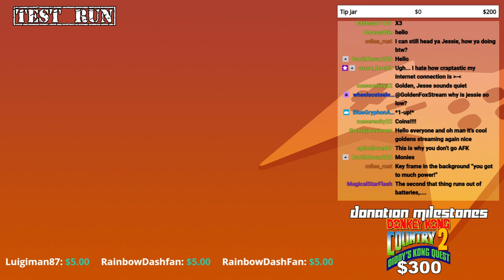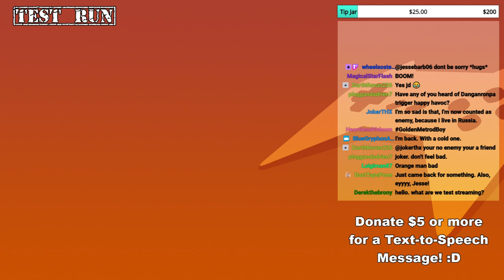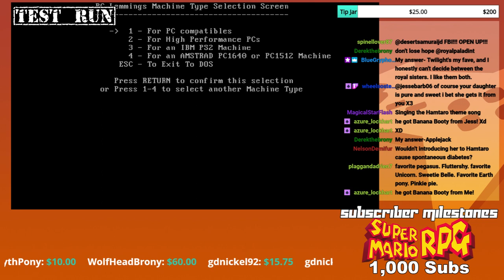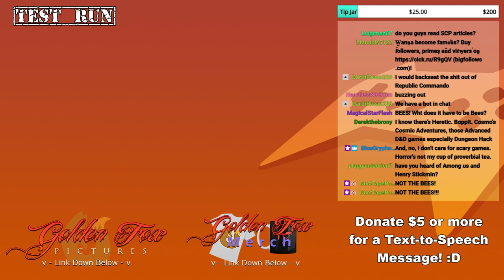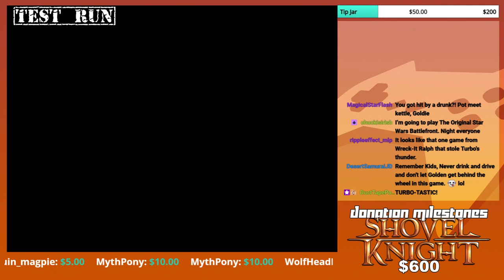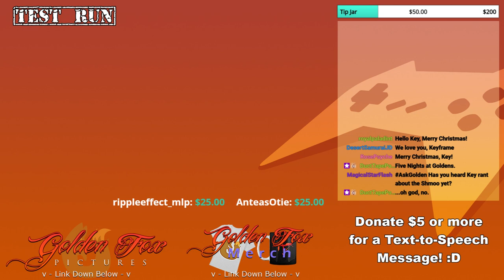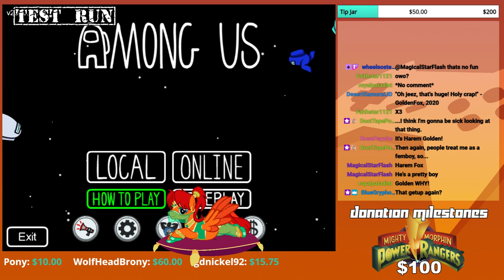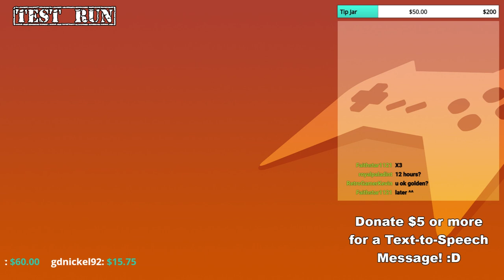Testing Grounds 12/19/2020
So here's a test stream after a long hiatus! And in return, I was very surprised that EVERYTHING worked on this stream! Seriously, even working with the N64 worked smoothly. So I'm very excited that I'll be able to reach new directions for what to stream in the future!

With that said however, the captures came out... well disproportionate for some odd reason. I'm not too worried about it since I can always readjust the sizes, but I do get a little OCD whenever I see how unorganized everything looks. But that's what a test stream is for; working out the errors!

It overall was very fun, and I hope the excitement continues in the future! Anyone who missed it can check it out as I also have timestamps provided!

0:00-Starting up, and being oblivious to audio problems.
25:19-SNES
-26:14-Super Mario All Stars
-31:05-Super Metroid
34:02-Discovering and Fixing Audio Problems
41:26-NES
-41:56-Super Mario Bros.
45:06-Genesis
-46:09-Streets of Rage 2
54:00-DosBox
-54:09-Lemmings
-57:33-Duke Nukem 3D
-1:06:11-Xargon
1:09:23-Nintendo 64
-1:10:51-Super Mario 64
-1:13:24-Aerofighters Assault
-1:17:32-Snowboard Kids
-1:25:18-Cruis'N USA
-1:33:45-The Legend of Zelda: Ocarina of Time
1:39:40-Capcom Beat'em Up Bundle - Final Fight
1:45:24-Duck Game
1:55:45-Fishy
2:00:58-Among Us (Warning: Chaos)
-2:16:07-Solar Flare and Master Code duke it out!
-2:24:31-Solar gets caught!
-2:32:32-Hide and Seek!
-2:50:18-I find the last task...
-2:52:34-MURDER!
-3:01:29-MORE MURDER!
3:06:04-Wrapping Up!